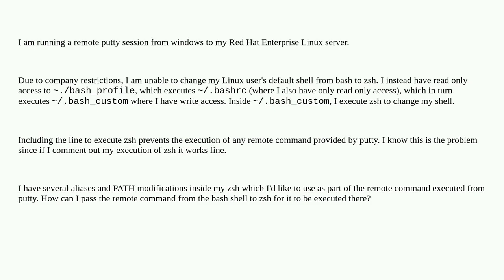Unix: Pass ssh remote command from bash to zsh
Pass ssh remote command from bash to zsh

A special thanks goes out to the community

  putty ssh zsh bash